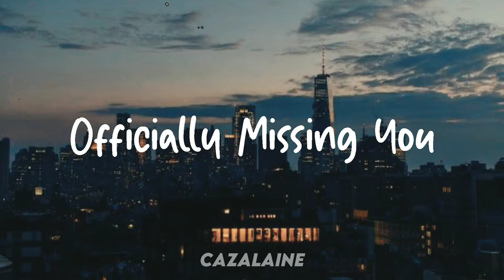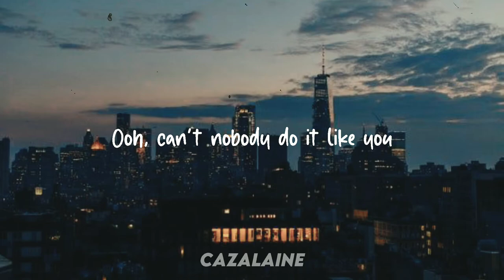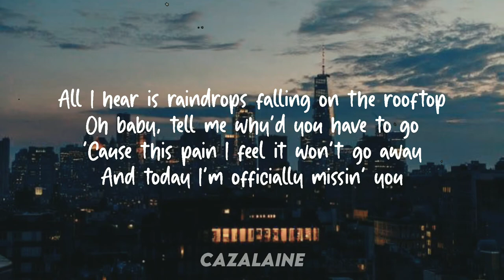Kyle Daiñel - Officially Missing You//Lyrics